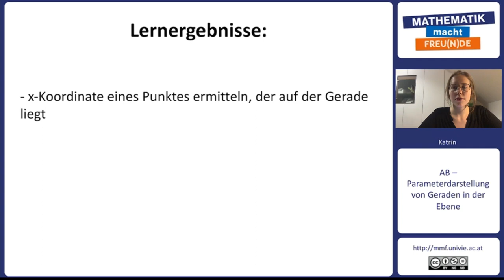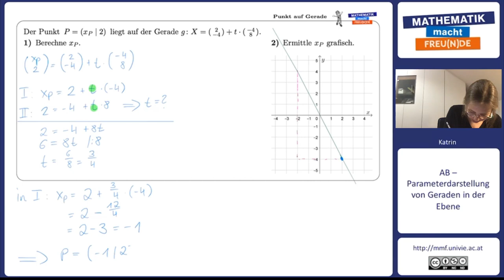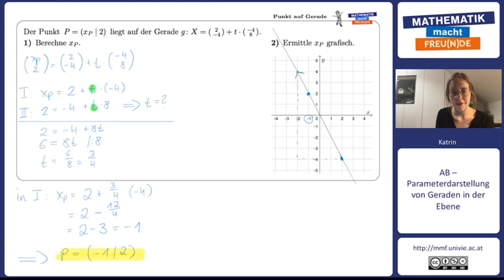Punkt auf Gerade 2